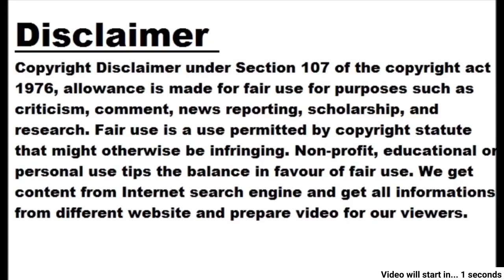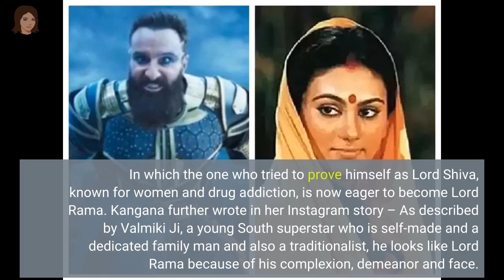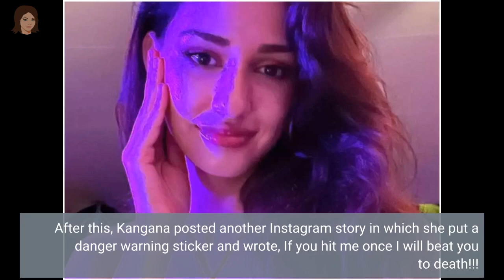Kang's anger at Ranbir: Look at his face when he said, make Rama what you make Ravana.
Image: Instagram Kangana Ranaut has reacted to the news that Alia Bhatt and Ranbir Kapoor will play Sita-Rama in Nitesh Tiwari's Ramayana. Kangana wrote a long note while sharing an Instagram story and gave her reaction on the casting for the film. He called actor Ranbir Kapoor a skinny white rat. According to reports, Alia will play the role of Sita in Ramayana and Ranbir is busy giving look tests for the character of Ram. While South superstar and KGF fame Yash can be seen in the role of Ravana. On which Kangana has written a long note and targeted Ranbir. Kangana marks Ranbir In a story shared on Instagram, Kangana wrote, 'Recently I have heard the news that there is going to be another Ramayana in Bollywood. In which the one who tried to prove himself as Lord Shiva, known for women and drug addiction, is now eager to become Lord Rama.' Kangana further wrote in her Instagram story – As described by Valmiki Ji, a young South superstar who is self-made and a dedicated family man and also a traditionalist, he looks like Lord Rama because of his complexion, demeanor and face. He has received an offer for the role of Ravana. What kind of age is this?? Let no pale-looking, drunken boy play the role of Lord Ram.. Jai Shri Ram Kangana issued an alert! After this, Kangana posted another Instagram story in which she put a danger warning sticker and wrote, 'If you hit me once I will beat you to death!!! Don't mess with me, stay away from me!'